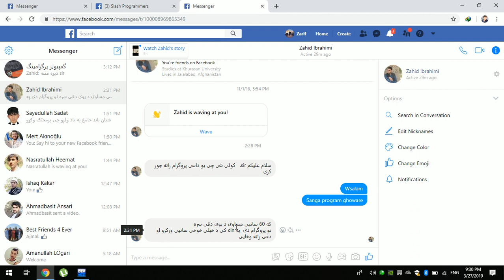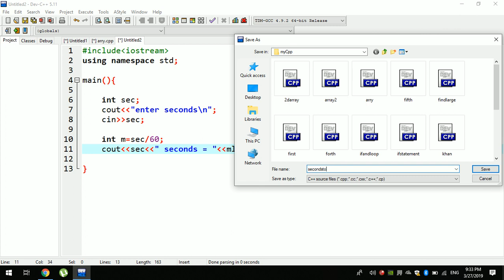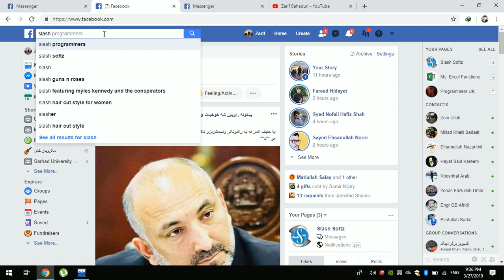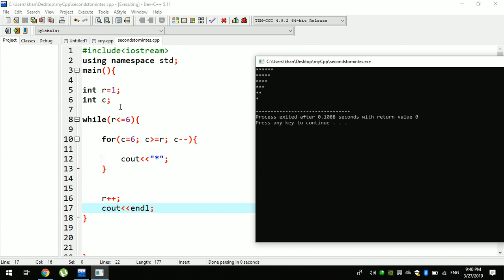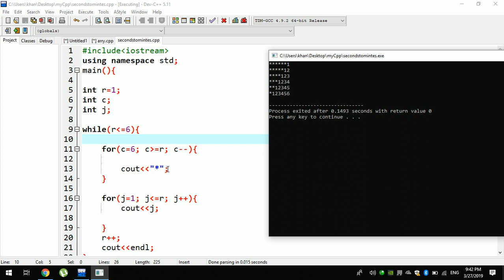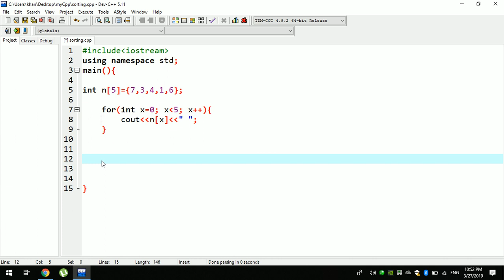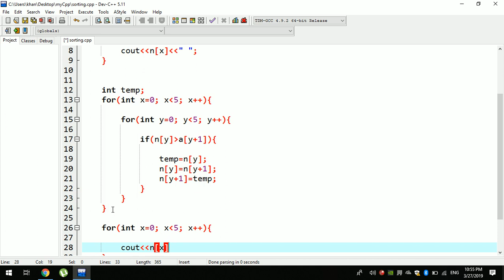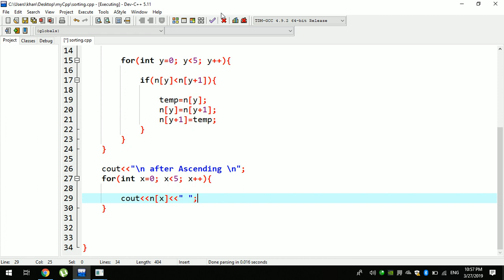c++ tutorial in pashto # 30 students problem